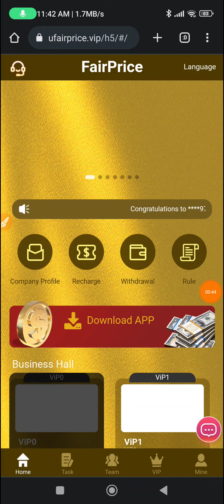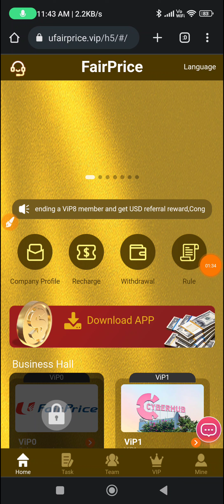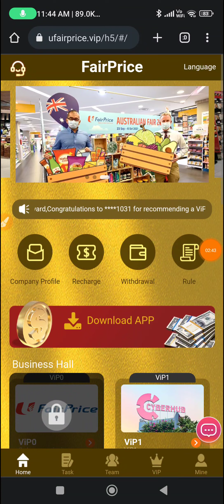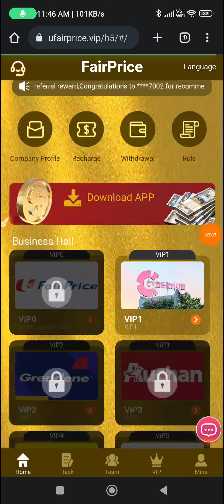💥USDT Earning Site |💰Get Free Crypto |💲Crypto Earning Apps | Earn Free USDT | USDT Investment Site